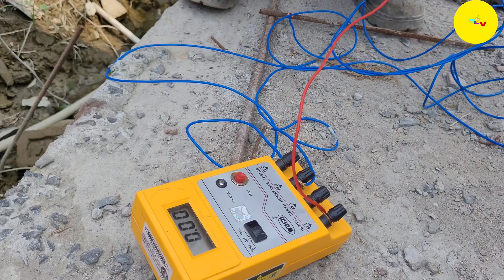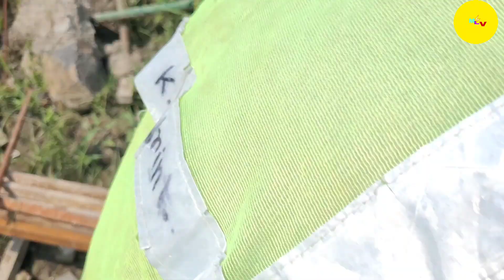Earthing Mega tester# earthing Kaise test Karte Bhai